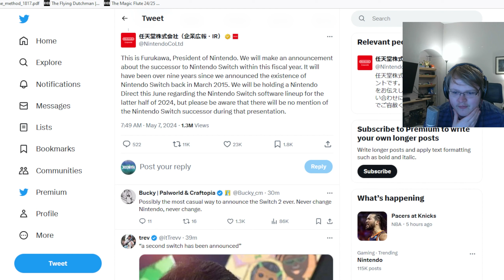A NEW NINTENDO CONSOLE WILL BE ANNOUNCED THIS YEAR! FURUKAWA CONFIRMS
HYPE HYPE HYPE HYPE HYPE!